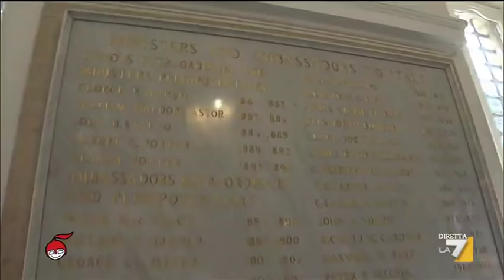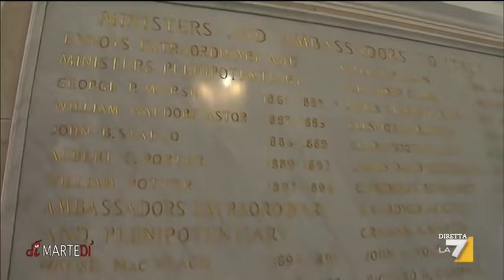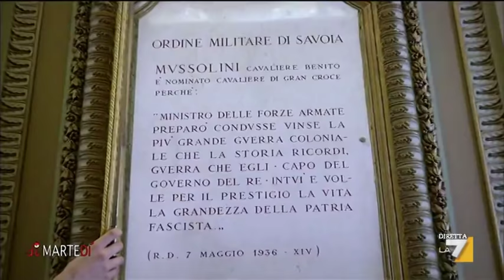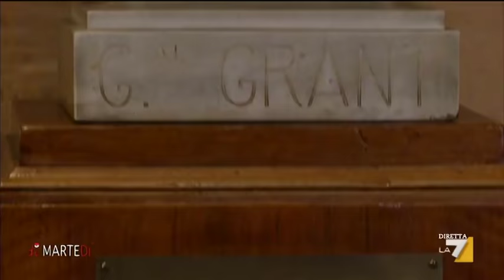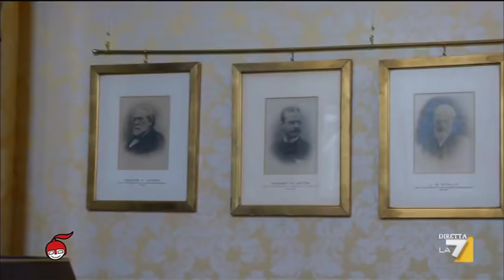La visita all’Ambasciata americana a Roma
Le telecamere di dimartedì per Artedì ci fanno scoprire il patrimonio culturale e artistico dell’Ambasciata americana a Roma